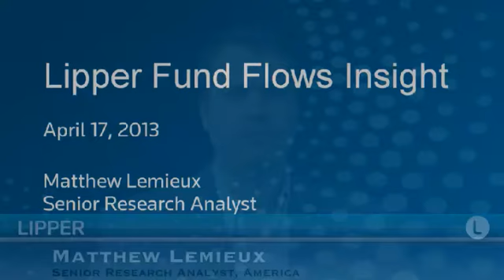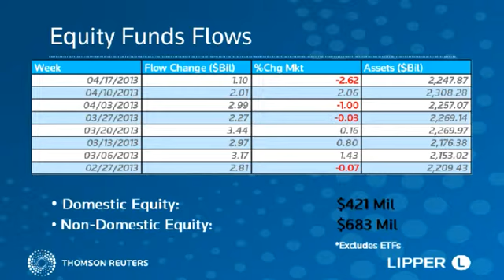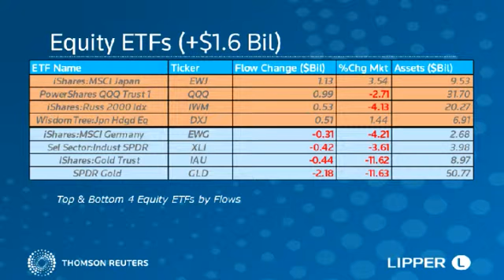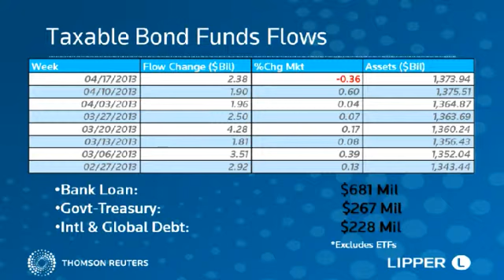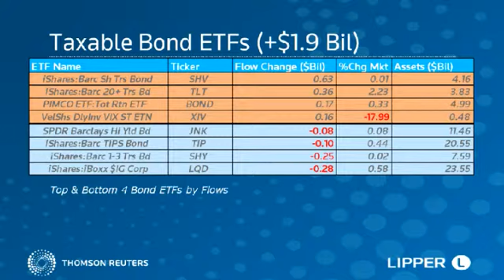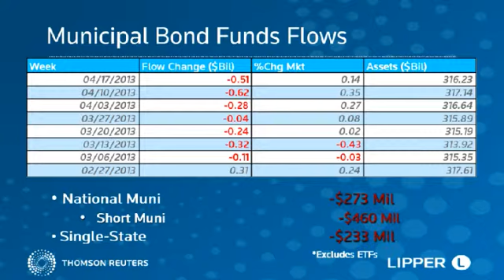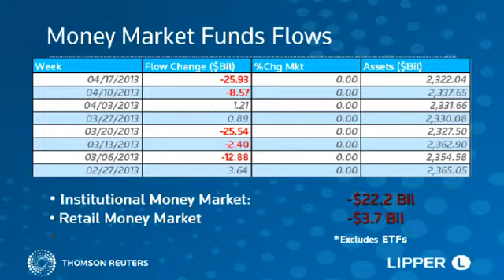Lipper Weekly U.S. Fund Flows Video Series - April 17, 2013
It was not long after both the Dow Jones Industrial Average and the S&P 500 closed at new all-time highs on Thursday, April 11, that investors started to show concern over the sustainability of the recent rally. News from China kicked off broad selling on Monday, April 15; China reported disappointing Q1 GDP and March industrial production numbers. Weakness in the broader commodity markets, including the largest ever one-day drop in the price of gold, also helped fuel investors' concerns; volatility jumped and the global markets continued to shed value through Wednesday. Despite the strong selloff in stocks, U.S. mutual funds and exchange-traded funds (ETFs), excluding money market funds, reported net inflows of $6.5 billion for the week ended April 17.